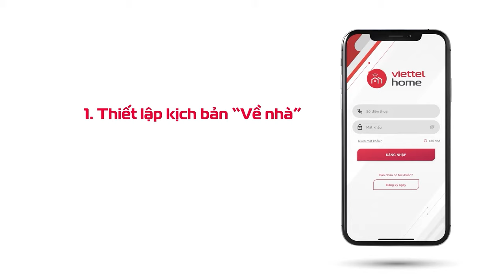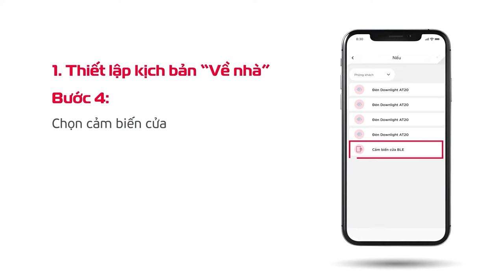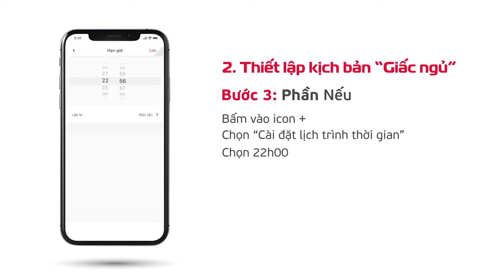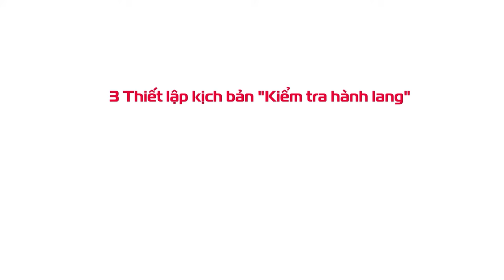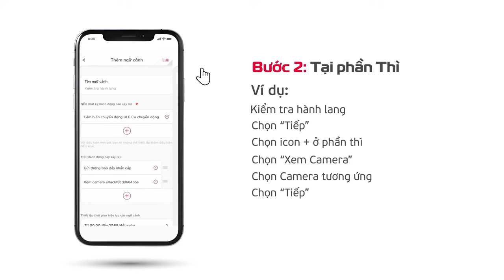Hướng dẫn thiết lập kịch bản thường dùng khi sử dụng app Viettel Home